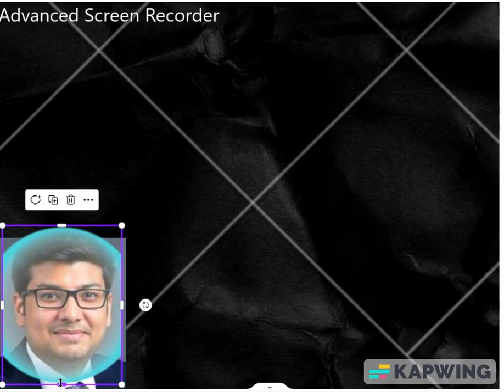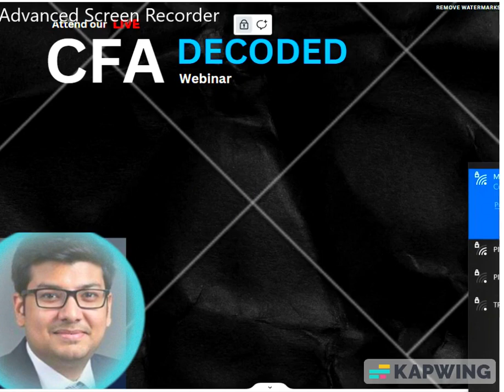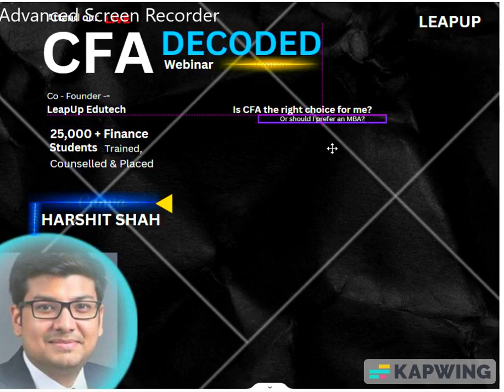CFA template // editing master //editing